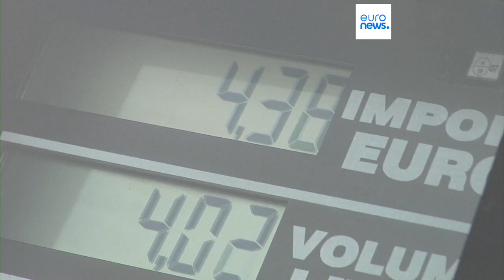L’info du jour | 4 mars - Matin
00:00 : Les titres
00:45 : Kyiv ordonne l'évacuation de Koupiansk
01:42 : Serguei Lavrov dénonce l'attitude du G20
02:52 : 10 ans de prison pour le prix Nobel de la paix 2022
03:37 : Report du vote final sur l'interdiction des moteurs à combustion